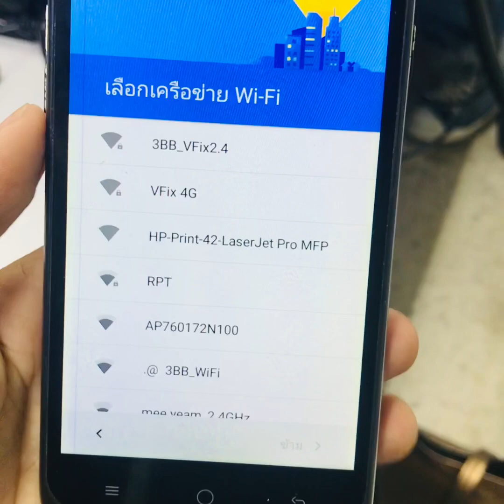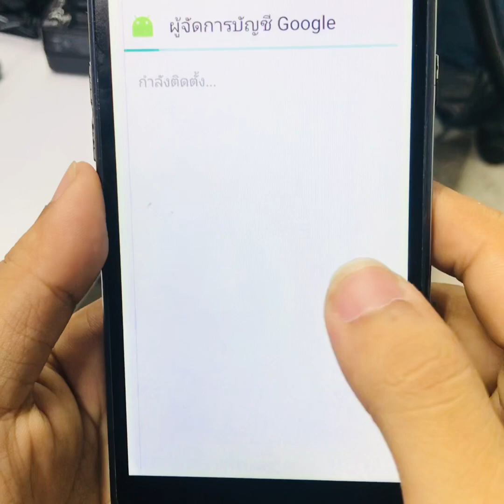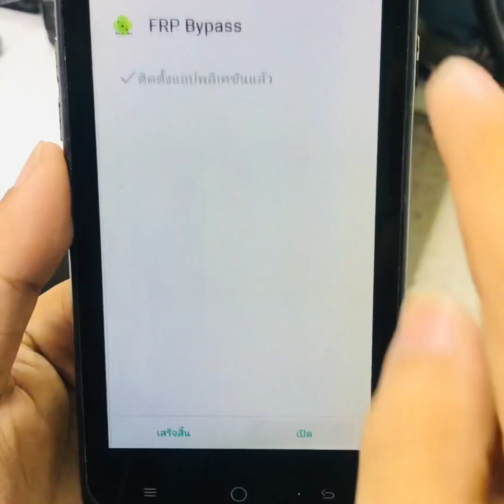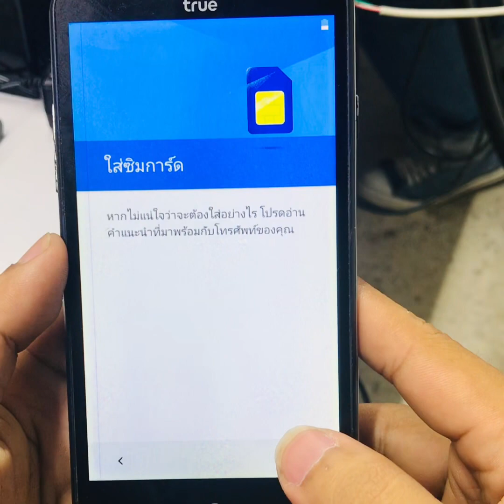Frp True Smart Max 5.0 Unlock